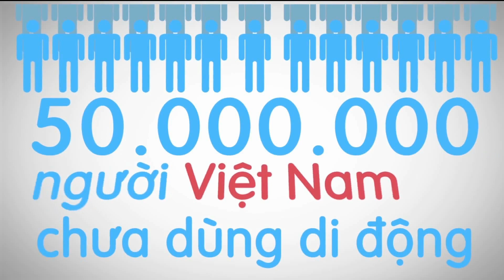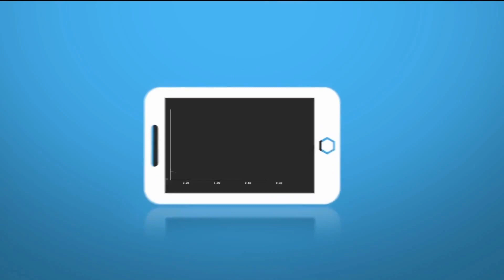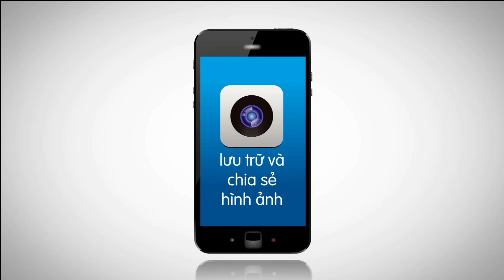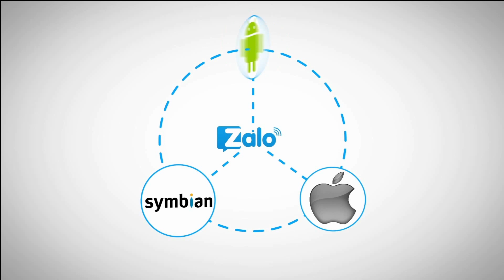Infographic - Cuộc chiến ứng dụng nhắn tin di dộng miễn phí OTT tại Việt Nam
Chuyên trang đánh giá chi tiết về điện thoại sẽ giúp bạn dễ dàng và tự tin hơn khi lựa chọn Dế yêu cho mình.